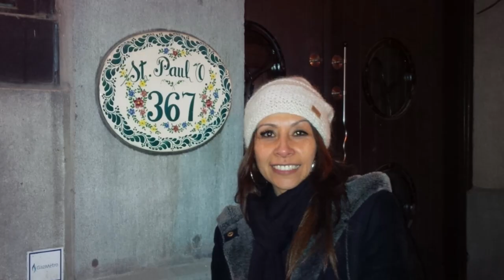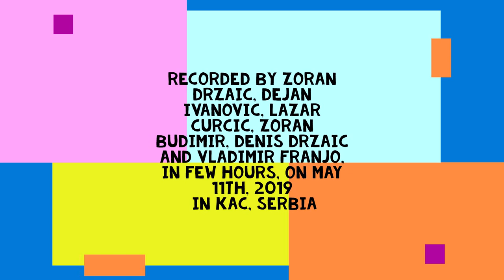My Star - Mi Estrella with AUT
This song was recorded on May 11th, 2019 as a gift to Estrella for our wedding. I owe big thanks to Zoran Drzaic (lead guitar), Lazar Curcic (guitar), Dejan Ivanovic (backup vocal), Denis Drzaic (bass) and Zoran Budimir (drums). It was recorded in few hours without much practice at the new studio in Kac, Serbia . We played the recording for the first time at my wedding party in Playa Del Carmen, Mexico on June 8th, 2019. It is based on a true story.